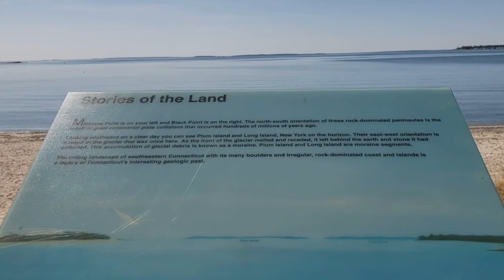Niantic Boardwalk | Connectitrek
The world is your playground. Film wherever you go.